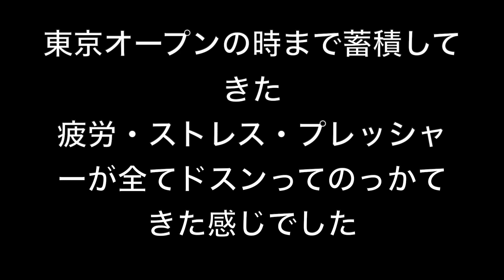【実体験】トレーニングしてる人にどうしても伝えたいこと。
お疲れ様でーす恭介でーす
よろしくお願いしまーす
はいということなんですけども

今日はみなさんにどうしても伝えたいことがあってこの動画を出しました。トレーニングする上で大切なこと・重要なことをまとめました。是非これからの参考程度に見ていただけたらなと思います！